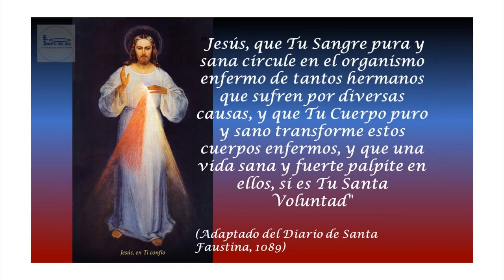CORONILLA A LA DIVINA MISERICORDIA